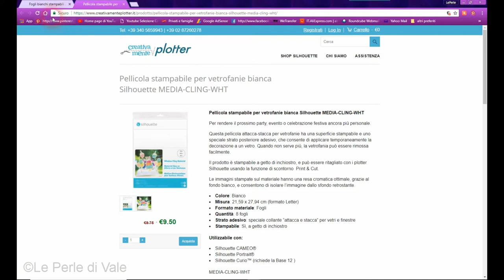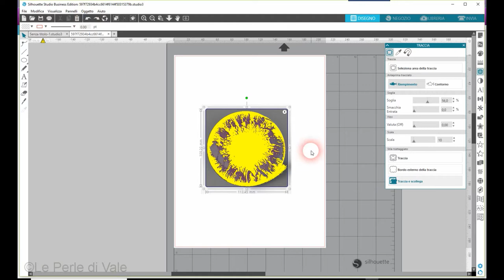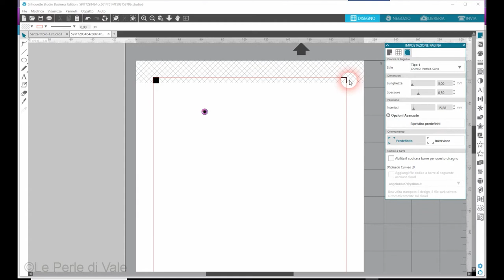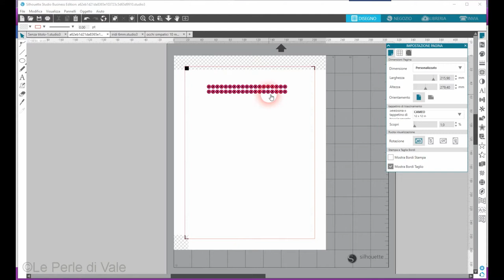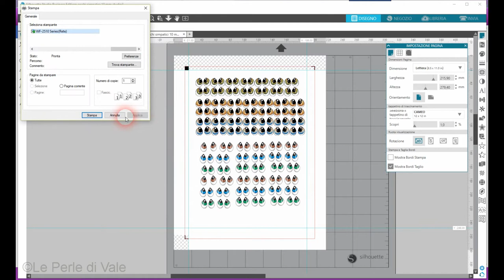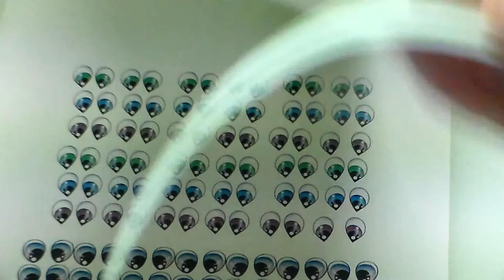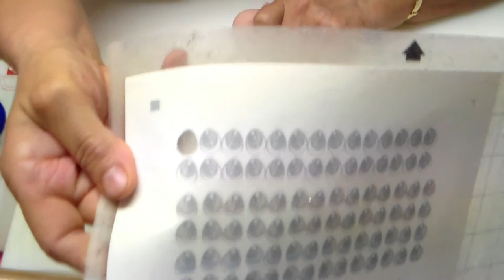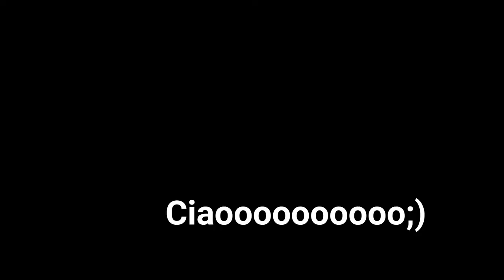video tutorial in italiano come taglio gli occhi delle mie bambole con silhouette cameo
In questo video vi mostro come e' semplice  tagliare  gli occhietti che metto alle mie bambole in porcellana e polimerica.